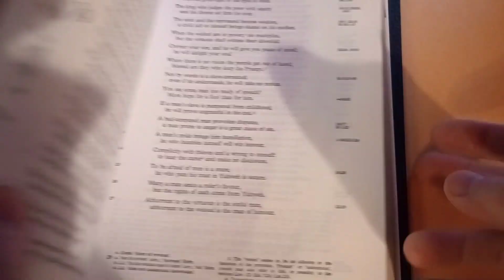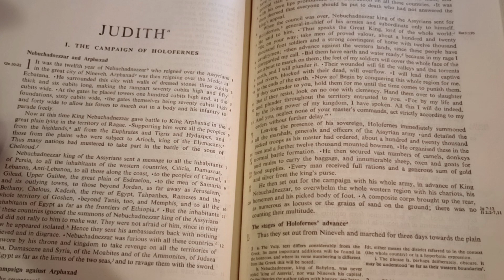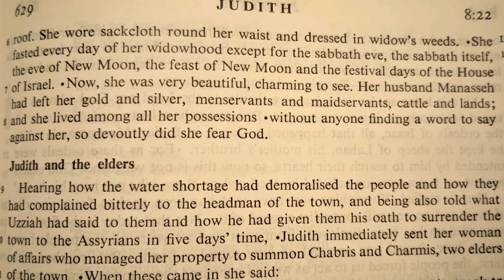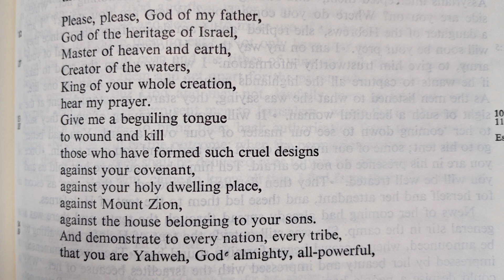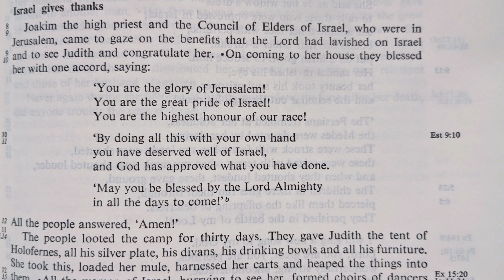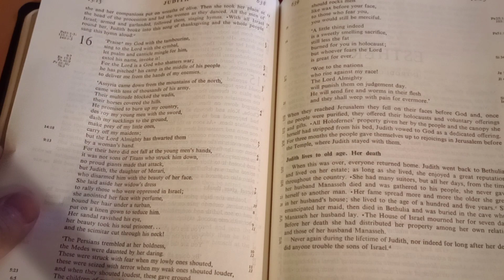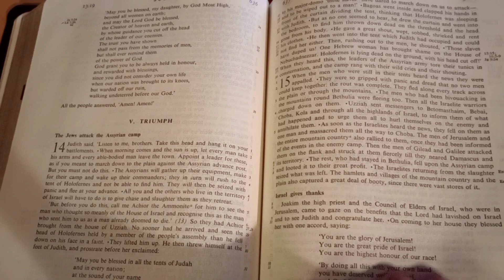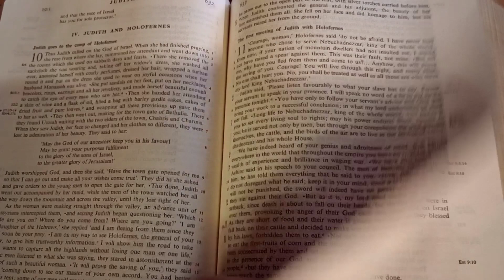What to Make of Judith?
A look at the (apocryphal, according to us protestants) book of Judith.

We'll look at the basic story of the book, and discuss some of its confusing characteristics; historical irregularities or, at best, anachronisms, and unusual moral lessons.

We'll also compare, briefly, the Song of Judith with the New Testament Song of Mary.